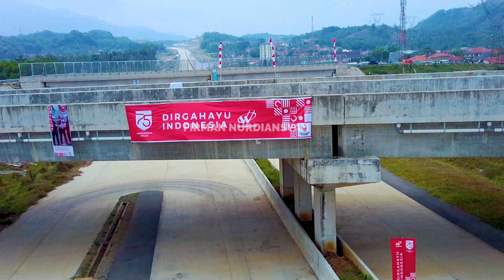Drone View Update Progres Interchange SUMEDANG kota Proyek Tol CISUMDAWU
Update Proyek Jalan Tol Cisumdawu Interchange Exit Tol Sumedang kota

Lokasi sumedang Kota Dekat terminal Ciakar

Di Mohon Saweran Untuk Mendukung Channel ini Bisa Pake GOPAY/OVO/OVOPOINT/LINAJA/DANA klik link ini